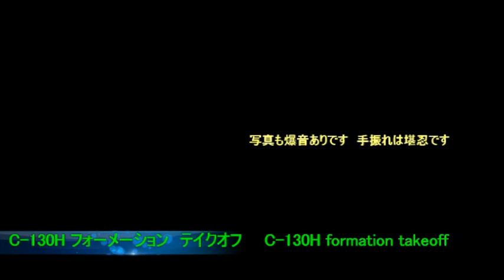C-130H formation takeoff NKM